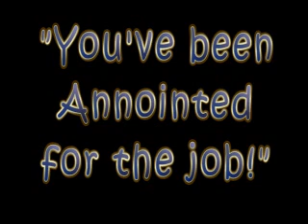Powerful Sermon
Watch Pastor Park's sermon entitled "You've been anointed for the job"